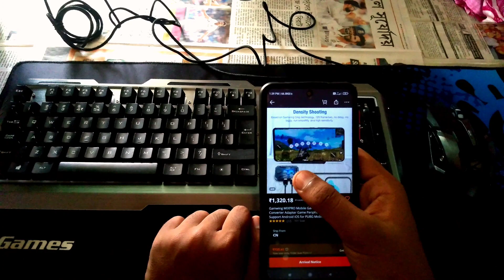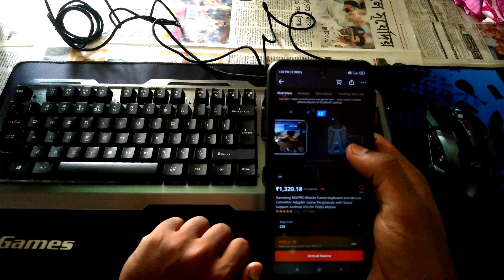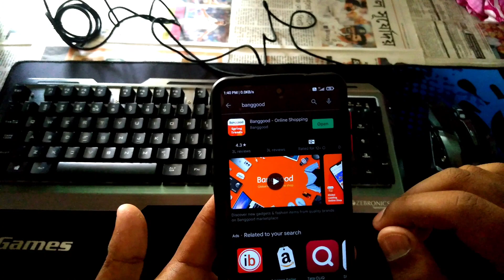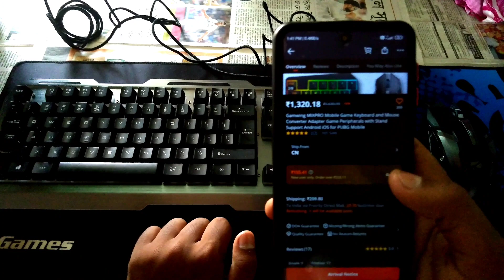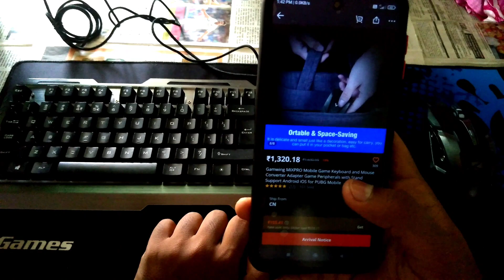Last Video 😞😞 .....................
How to Buy Gaming Mix pro, flydigi q1.

Device:- Poco m2 pro (4/64)
Dpi:- 360(default).
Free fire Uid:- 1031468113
In game name :- level 63 ff
Guild :- Pixel
Mouse and keyboard :- Zebronics
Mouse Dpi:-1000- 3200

🄻🄴🅅🄴🄻 63🄲🄷🄰🄽🄽🄴🄻▀▄▀▄▀▄

About me:- I am a mobile emulator player from west bengal. I am playing free fire using this mouse and keyboard in mobile. I belongs to a middle class family. My dream is , i become a good pc player of free fire but i cant do this for my family problem and other things. So please support me 🙏🙏🙏🙏.

1. Garena free fire Indonesia live
2. Garena free fire Brazil live
3. Garena free fire Brasil live
4. Garena free fire India live 🇮🇳
5. Garena free fire Singapore live
6. Garena free fire Thailand live.
7. Garena free fire Nepal
8. Garena free fire Bangladesh.

No any harmful content in this video. Its just for fun and entertainment only.

Ignore tags,

Jai Hind 🇮🇳🇮🇳🇮🇳.